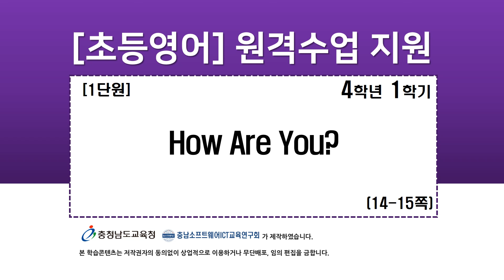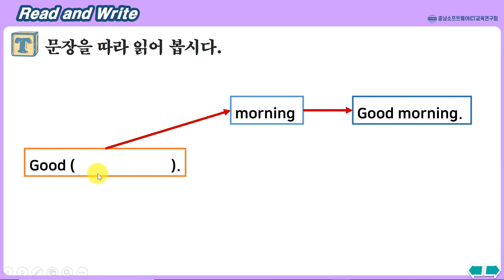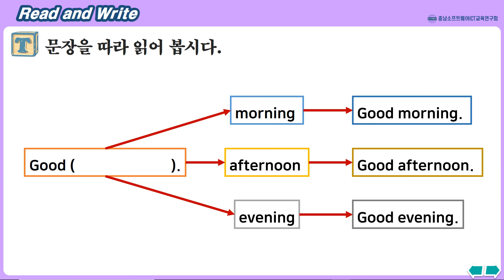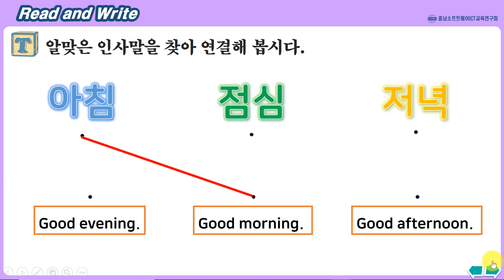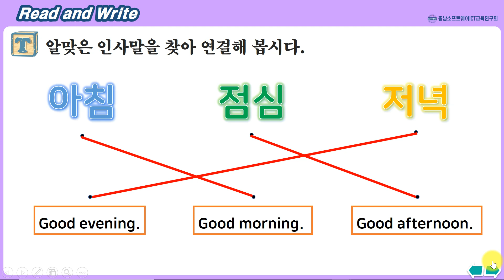영어_4학년_1학기_1단원_3차시_How are you(YBM(최)14-15쪽)